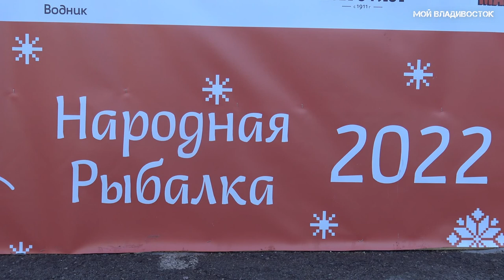Владивосток фестиваль Народная рыбалка 2022.Vladivostok festival Folk fishing 2022.